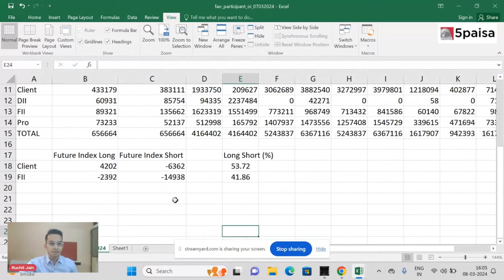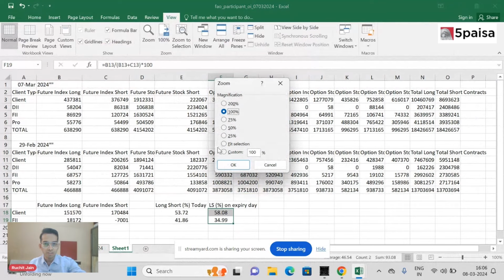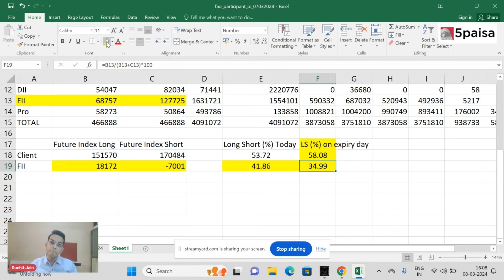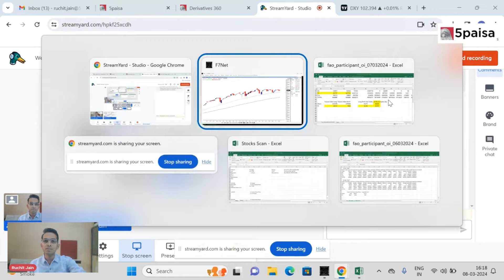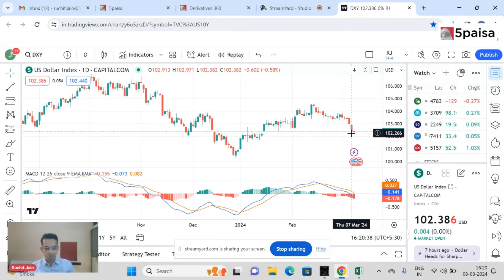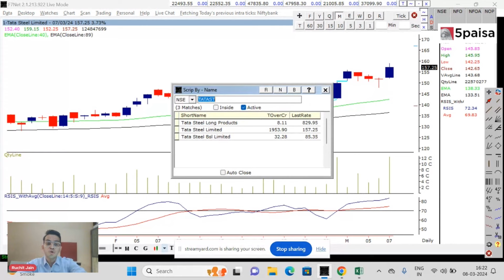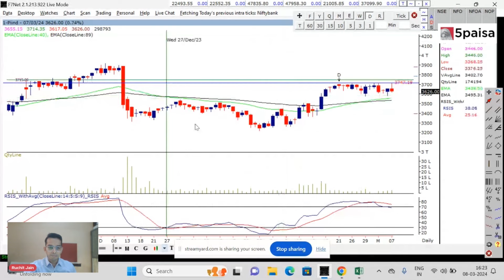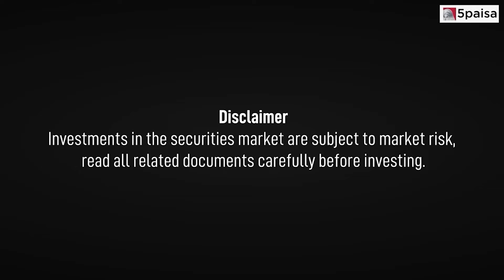Nifty/Bank Nifty Outlook for Next Week | Stocks to Watch out for | Nifty Prediction by Ruchit Jain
Here you can find the Nifty/Bank Nifty predictions for next week. Watch this video by our expert Mr. Ruchit Jain (Lead Research Analyst at 5paisa) to get information about important support and resistance levels to keep an eye on.